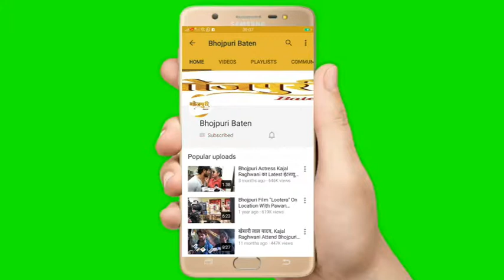Mahurat Of Bhojpuri Film "JUG JUG JIYA HO LALANWA" With Shubham Tiwari Kanak Pandey